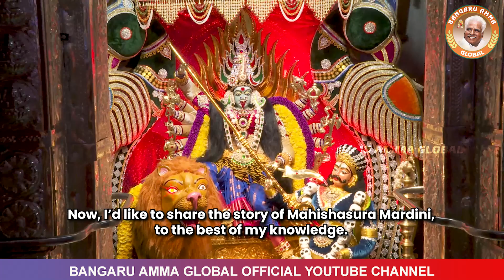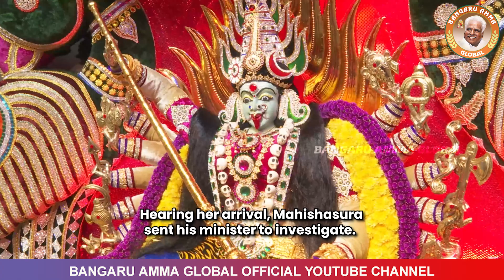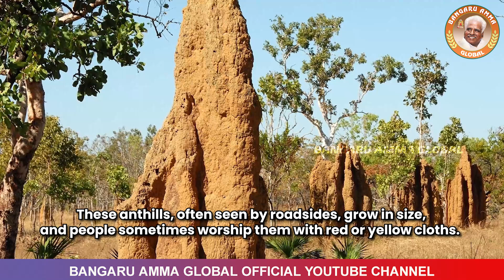Dry Fruits & Mahishasura Mardini Decoration | Oct 12, 2024 | Bangaru Amma Global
Navarathri 2024: Witness Mother Adhiparasakthi's  dry fruits decoration as Mahishasura Mardini. Mahishasura Mardini is a fierce and powerful form of the Hindu goddess Durga, highlighting the goddess's victory over the forces of evil, chaos, and ignorance. This form of Durga symbolizes the triumph of good over evil and the restoration of cosmic order.